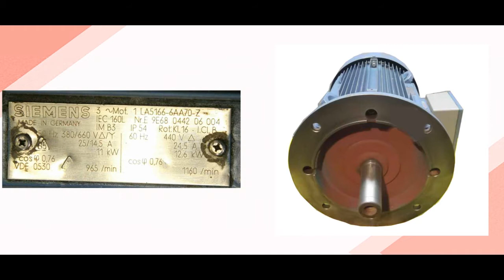Siemens 1LA5166 6AA70 Z/IEC 160L Servo Motor Repairs